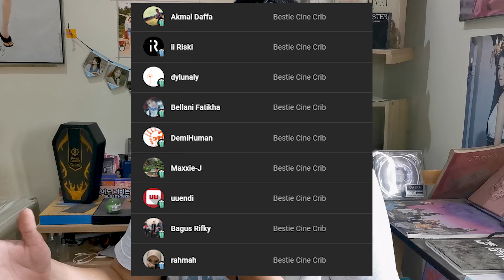Review EVIL DOES NOT EXIST, Saat Drama, Komedi, Thriller Jadi Satu | Edisi JAFF 2023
EvilDoesNotExist adalah film terbaru karya Ryusuke Hamaguchi setelah sang sutradara mencetak sejarah di Oscar lewat 'Drive My Car'. Berlatar di sebuah desa kecil bersalju, paruh pertamanya tampil nyaris tanpa plot, saat kita diajak mengelilingi seisi desa sambil mengamati keseharian Takumi, yang melakukan pekerjaan serabutan bagi warga setempat, dan puterinya yang masih kecil, Hana.

Barulah saat Takahashi dan Mayuzumi, perwakilan perusahaan asal Tokyo yang hendak membangun area glamping di desa tersebut, datang untuk berdiskusi dengan warga, konflik mulai muncul. Di sini Hamaguchi bertutur mengenai keseimbangan. Tentang bagaimana modernisasi dan alam semestinya dapat hidup secara berdampingan. Disusun dengan tempo lambat yang menghipnotis, sambil sesekali melempar humor segar, filmnya tiba-tiba banting setir di babak akhir, dengan bertransformasi menjadi thriller menegangkan. Gimana selengkapnya? Yuk cek aja review selengkapnya di cinecrib.